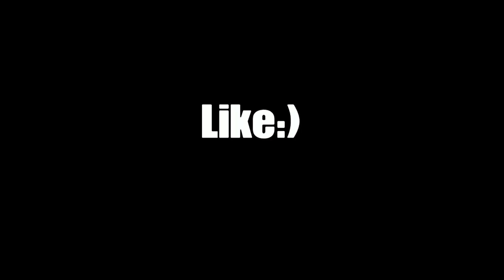Keep it 💯 Best Linear Console Player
fortnite settings brock,
fortnite settings chapter 2 season 2,
fortnite settings competitive,
cbass fortnite settings,
fortnite settings devour,